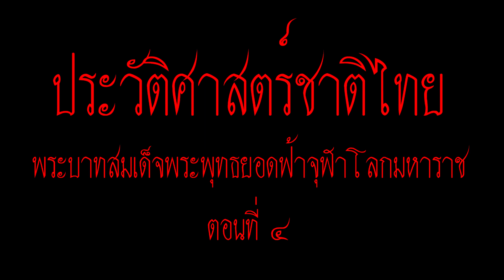ประวัติศาสตร์ชาติไทย "พระบาทสมเด็จพระพุทธยอดฟ้าจุฬาโลกมหาราช ตอนที่ 4"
ประวัติศาสตร์ชาติไทย จัดทำเพื่อให้ได้รำลึกถึงบรรพบุรุษที่ปกป้อง รักษาผืนแผ่นดินไทย ให้เราได้อยู่เย็นเป็นสุข เราควรรู้รักสามัคคี เพื่อรักษาสืบไป (วางรากฐานการศึกษาของบุตรหลานด้วยการเรียนออนไลน์ เรียนทุกวัน เรียนทุกรายวิชา เรียนทั้งปี ไม่เกินหนึ่งพันบาท สนใจคลิก